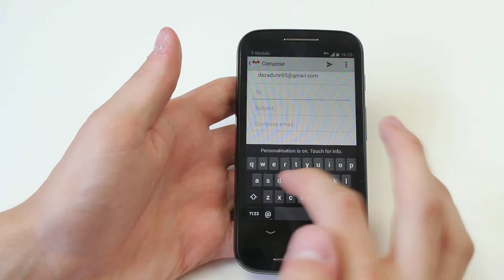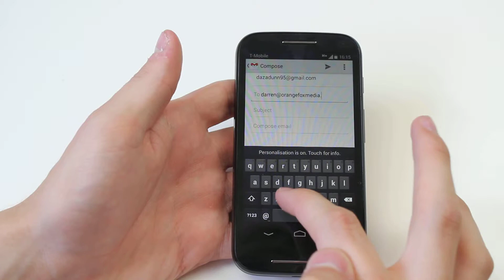How To Send An Email - Motorola Moto E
A video how to, tutorial, guide on sending an email on the Motorola Moto E.

Mobile How To is not paid by any smartphone manufacturer or company to product these videos.

Revenue is raised solely through advertising or donations as a way of thanks.

Please show your appreciation by making a small donation to keep videos like these coming